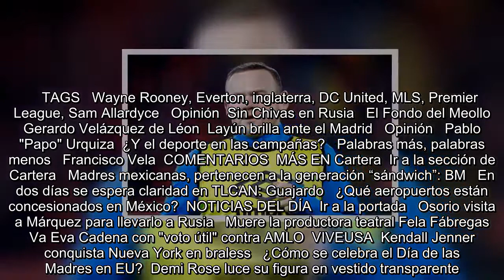Rooney llegará a la MLS, afirman en Inglaterra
Es Noticia:  Liguilla Clausura 2018   Champions League   Se encuentra usted aquíINICIO // Universal Deportes // Futbol // Rooney llegará a la MLS, afirman en Inglaterra   Rooney llegará a la MLS, afirman en Inglaterra  El fichaje dependería de la continuidad del técnico Sam Allardayce al frente del Everton  Reuters   10/05/2018 19:43   DPA  -A +A   El inglés Wayne Rooney, actualmente futbolista del Everton, pasará a jugar en el DC United de la Liga estadounidense de fútbol (MLS), según afirmaron hoy medios británicos.  De acuerdo a la prensa británica, el volante de 32 años ya acordó un contr